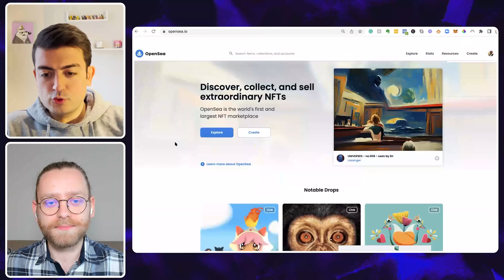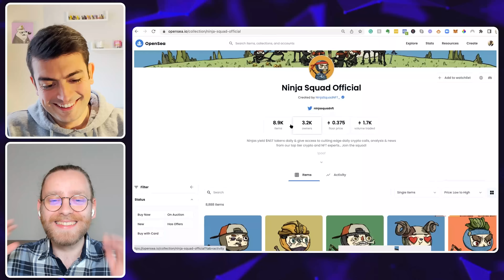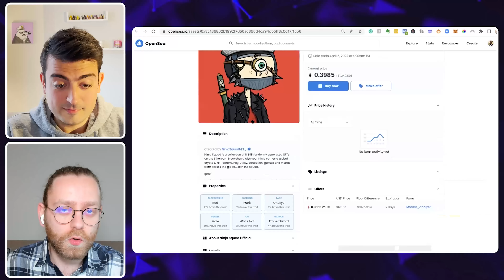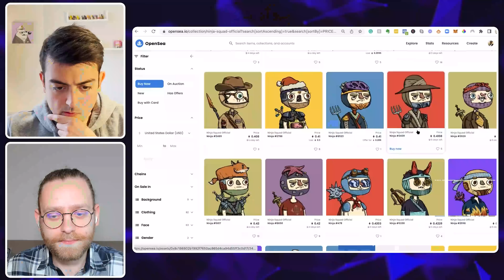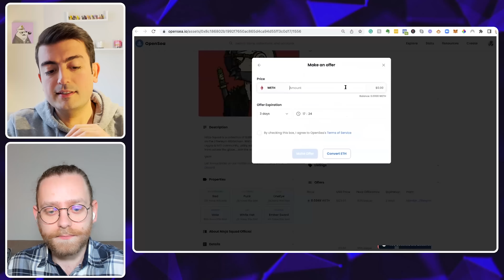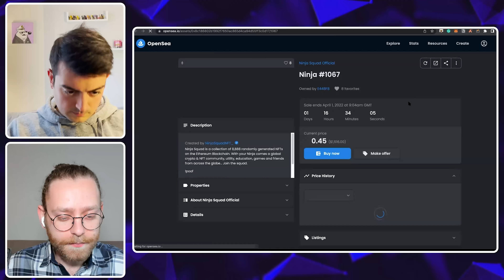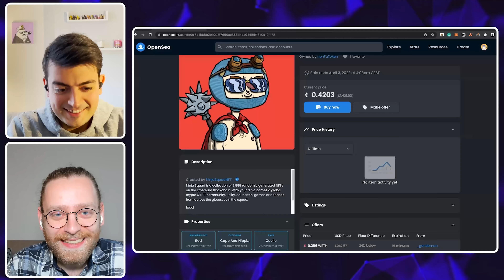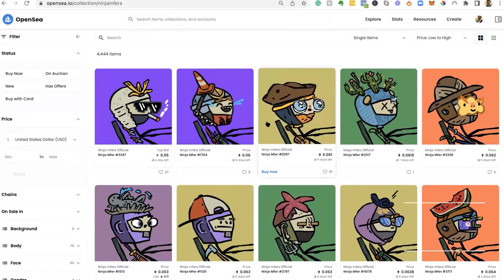Opensea'den 3000 Dolara Ninja Squad NFT'si Aldık! | Opensea'den NFT Nasıl Alınır? | DefiFriday 4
DeFiFriday Programımızın bu bölümünde Opensea'de Metamask cüzdanımızı kullanarak ve 3.000 Dolar harcayarak Opensea'den Ninja Squad NFT'leri aldık. Ayrıca yine Opensea'den nasıl NFT satın alınacağınıda anlattık. İyi seyirler.

00:00 Giriş
02:02 Opensea'ye Giriş
03:35 Ninja Squad NFT ve NFT Airdrop Çekilişi
05:15 Opensea'den NFT Nasıl Alınır?
24:20 Çıkış

Merkeziyetsiz Gelecek Nedir?
2009 yılında Bitcoin ile blok zincirine taşınmaya başlayan dünya, bugün kripto paralardan akıllı kontratlara, açık kaynak kodlu protokollerden merkeziyetsiz uygulamalara ve organizasyonlara uzanıyor. Biz de merkeziyetsiz bu geleceğe bizi götüren gelişmeleri, inovasyonları ve sektörden haberleri, Furkan Saatcioğlu ve Doğancan Ertaş'ın sunumuyla, haftalık olarak sizin için yorumluyoruz.

Hedeflerimizi ve içeriğimizi daha iyi anlamak için ilk bölümümüz Blok #0 – Genesis Blok'a mutlaka kulak verin!

Burada yer alan bilgi ve yorumlar kesinlikle yatırım tavsiyesi değildir. Yatırım yapamdan önce lütfen kendi araştırmanızı yapın ve gerekirse profesyonel bir yatırım danışmanından destek alın.